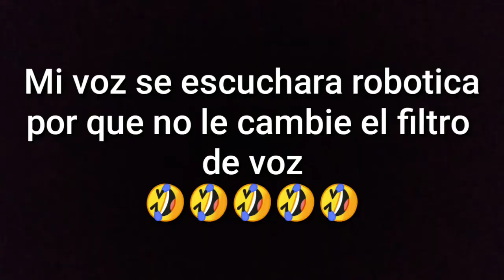Observaciones Diarias | Tlalmanalco- Valle de Chalco | Choque de Urvan | Malos conductores| motovlog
Algunas cosas que suceden en el haber diario sobre el camino a cualquier lugar y para cualquier actividad.

Mandamos un cordial saludo a todos los motociclistas y a todos aquellos que están iniciando en esto.

Déjame saber que lugares quieres que visitemos o que actividad te gustaría ver dentro del motovlog.